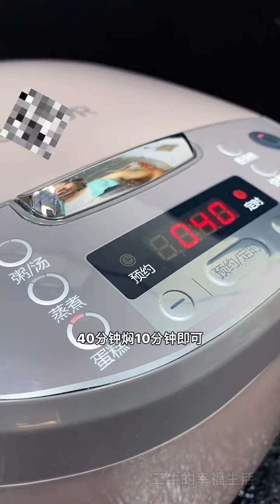Bisakah Anda membuat kue tanpa menggunakan oven?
Tantangan membuat kue menggunakan rice cooker.